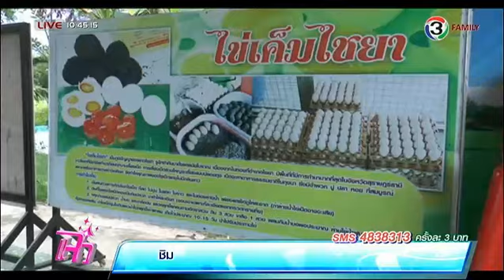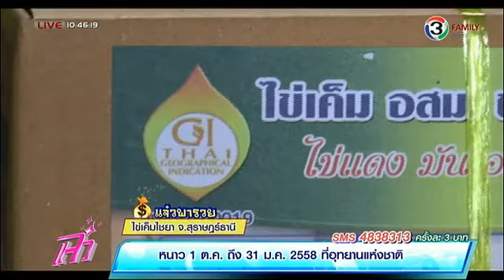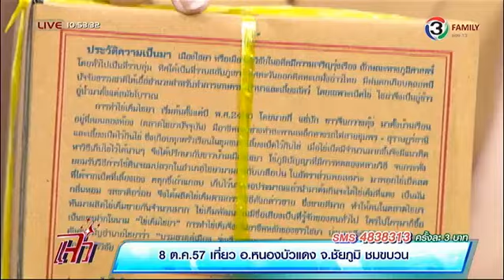แจ๋วพารวย - ไข่เค็มไชยา จ.สุราษฏร์ธานี ออกอากาศวันที่ 6 ตุลาคม 2557